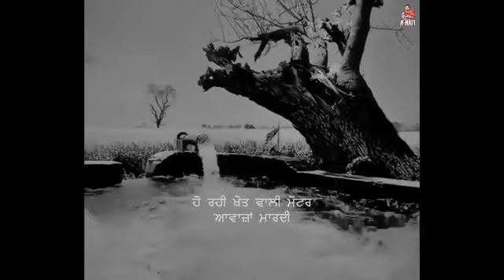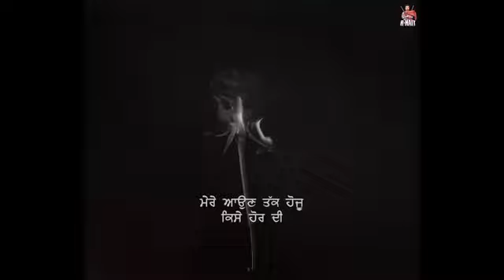Punjab Shadeya (Official Video) | R Nait | Punjabi Song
R Nait Music & Rajchet Sharma Presents Official Video of Punjabi Song Punjab Shadeya by R Nait

Track Credits

Song: Punjab Shadeya

Singer & Lyrics: R Nait